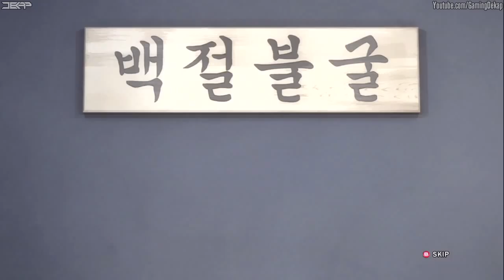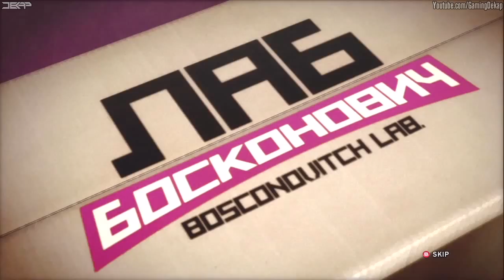Tekken Tag Tournament 2 Character Endings Part 5 Final Arcade Mode [HD] Xbox360/PS3/WiiU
This is the ending to every character in Tekken Tag Tournament 2 for Xbox360/PS3/WiiU. This was done on the xbox 360. Enjoy. Give this video some likes. Took awhile to beat it with all the characters. Who's your favorite ending?